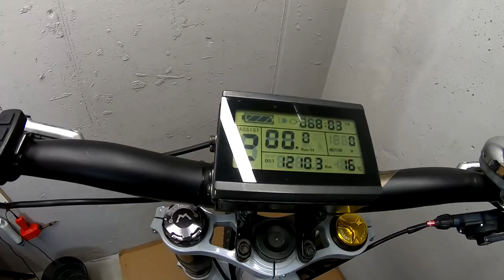03 INFO❗ Uszkodzony kabel od silnika 👉 Przyczyna 👉Naprawa 👉Porada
Uszkodzony kabel przy silniku HUB to bardzo typowa usterka. Naprawa jest czasochłonna i wymaga sporo doświadczenia. Na samym dole znajdziecie listę osób/serwisów, które podejmą się naprawy takiej usterki 💪😎👍 ↓↓ 𝐖𝐢ę𝐜𝐞𝐣 𝐢𝐧𝐟𝐨𝐫𝐦𝐚𝐜𝐣𝐢 ↓↓

✌😉 Zainspiruj się do konwersji roweru na elektryczny

Autopromocja
Odśwież swoje CV z kreatorem Craft-Cv 😁
⭐️ OSZCZĘDZAJ NA ZAKUPACH ⭐️

 ✅ 5% rabatu na zestawy do konwersji i inne części z NEXUN.pl

Na geekbuying kupisz z gwarancją takie modele jak:
FIIDO, HIMO, ENGWE, ELEGLIDE, BEZIOR i inne
Przed zakupem obejrzyj moje recenzje i co sądzę o chińskich elektrykach ⚡

⭐ Brda Bikes

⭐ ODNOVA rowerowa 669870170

⭐ 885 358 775 Kosin woj. Lubelskie

⭐ Serwis Rowerowy Szumirider

⭐ Sebastian Nurkowski (szukać na FB)

⭐ E-Raptor Trophy Śląsk

⭐ Electroon

⭐ Krzysztof Dutkiewicz (szukać na FB)

Chcesz być na liście?
Napisz komentarz, podaj kontakt, dodaj dopisek "NAPRAWIAM"